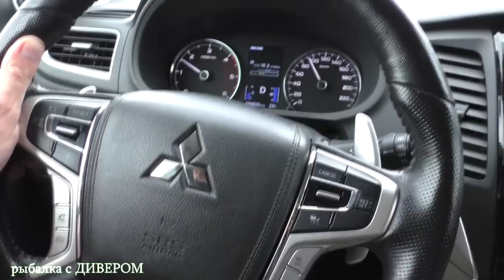Мифы и реальность! Все ли приманки и цвета ловят на НИЖНЕЙ ВОЛГЕ, река Ахтуба. Судак на троллинг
(часть 1) ИЮНЬ, первые две рыбалки! УЛОВИСТЫЕ приманки и цвета по судаку. ТРОЛЛИНГ в ОДИН СПИННИНГ - река Ахтуба - ловля судака., База УГЛЯНКОЕ
- мой спинниг для троллинга в один спиннинг Okuma Guide Select Big Bait Casting 2,4м до 190гр Реклама 2Vtzqvvf6x7
- спиннинг напарника Nautilus Monster Pike 2,02м до 150гр
- катушки для троллинга в один спиннинг okuma CITRIX Ci-364/ Okuma Convector Lowprofile Linecounter 354DLX Left, те, что в в видео! Скоро обзор по всем моим катушкам для ловли троллингом в один спиннинг.
- плетёнки для ловли троллингом
- сумка ПВХ под рыбу (очень удобная и прочная) купить сумки ПВХ
- фонарь налобный SUNREI iFishing Li (очень удобные, мощные и долго работающие)
- лодка БЕСТЕР 450 румпельного управления, эхолоты ГАРМИН СТРАЙКЕР 4 и РАЙМАРИН ЭЛЕМЕНТ 7